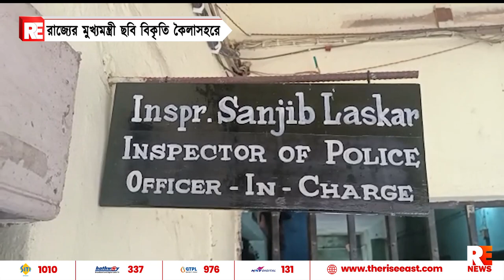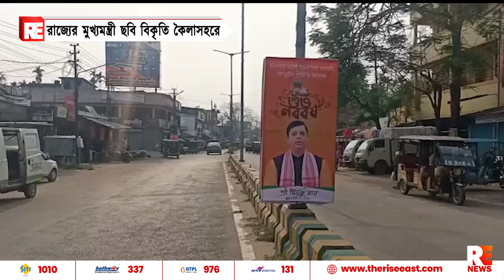রাজ্যের মুখ্যমন্ত্রী ছবি বিকৃতি কৈলাসহরে